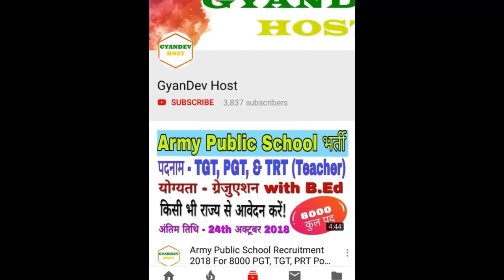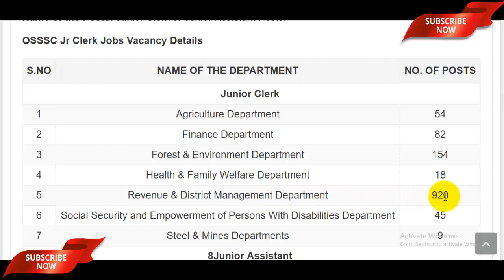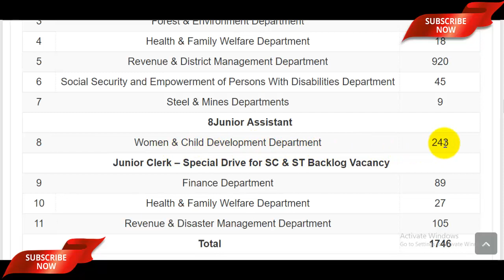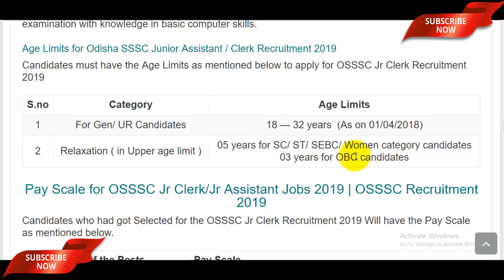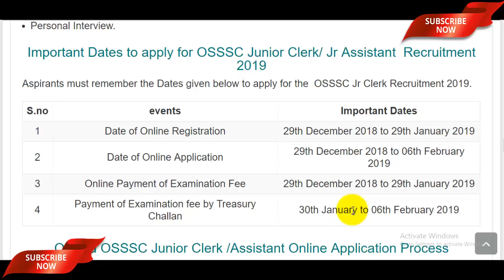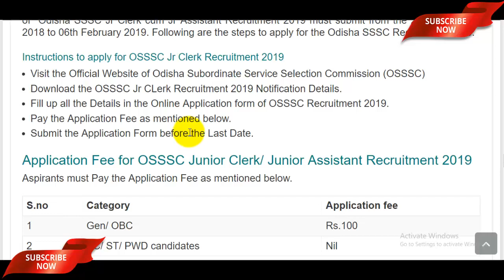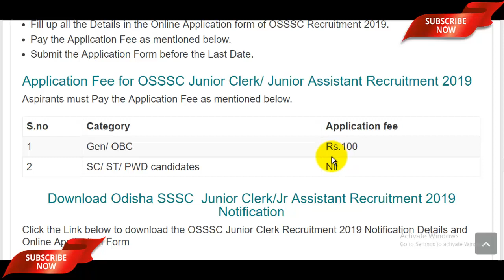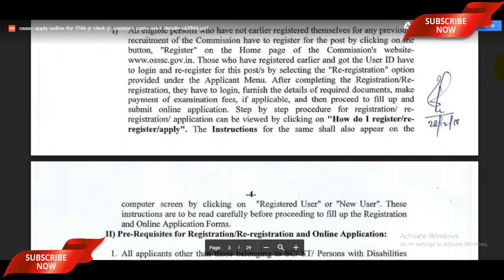OSSSC Junior Clerk Recruitment 2019 For 1746 Vacancy | Odisha Junior Clerk Recruitment 2019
The OSSSC Junior Clerk Recruitment 2019 Notification has been announced by the Odisha Subordinate Staff Selection Commission (OSSSC) Candidates also search it as Maharashtra Fisheries Dept Recruitment 2019, Apply Online for Odisha Junior Clerk Recruitment 2019 Dear Applicants who want to apply for ossc recruitment 2019 should check out the complete details which mention in video description as well as in video.

recruitment 2019,
osssc vacancy 2019
osssc junior clerk recruitment 2019
odisha junior clerk recruitment 2019
upcoming jobs in odisha
latest jobs in odisha
latest job vacancy in odisha
odisha jobs 2019